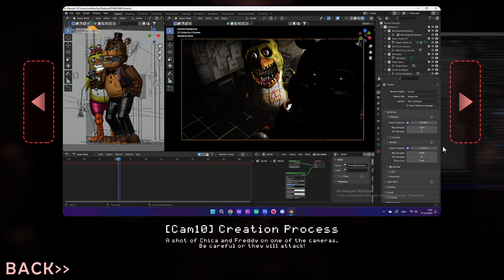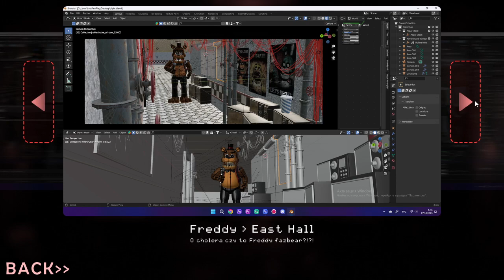GENUINELY HORRIFYING|FNaF Plus Part 1